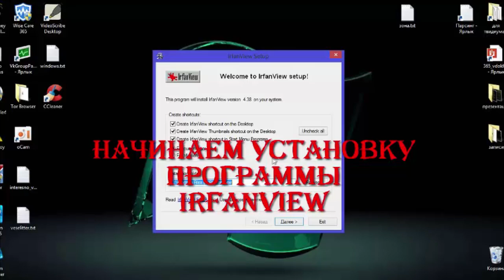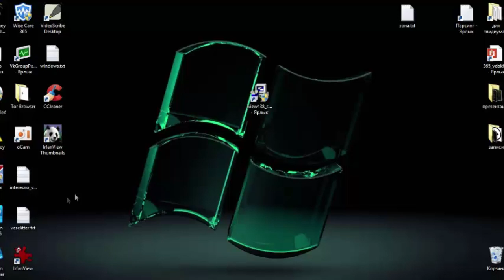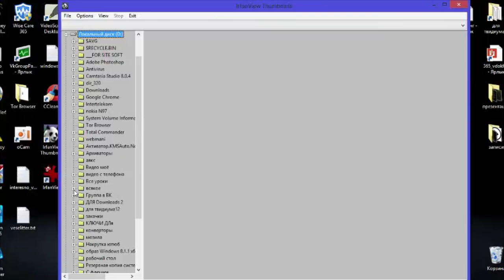Программа IrfanView скачать - 2014 [программа IrfanView] бесплатно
Скачайте программу IrfanView - программа, предназначенная для просмотра и конвертации графических файлов с обширными возможностями, поддерживающая множество форматов графики и содержащая опции редактирования. Кроме работы с графическими файлами, IrfanView воспроизводит множество аудио- и видеоформатов. Скачать Программу IrfanView по прямой ссылке - быстро и бесплатно